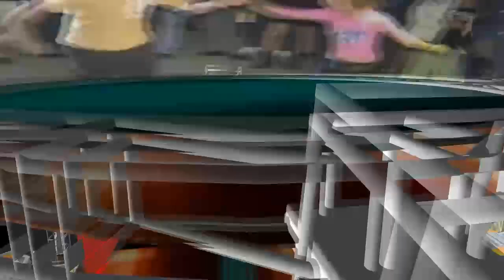cumbia del amor2013 discos el mace y alex acosta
SALUDOS AMIGOS NUESTROS AQUI ESTAMOS DE REGRESO CON LA MUSICA 100% BAILABLE SI SEÑOR...AUDIO..ILUMINACION Y VIDEO...DISCOS EL MACE''SIEMPRE PA ;ARRIBA''Y SALUDANDO A TODOS Y CADA UNO DE USTDES INICIAMOS A RITMO DE COLOMBIA..PERU..ECUADOR..LOS RITMOS INCOMPARABLES DELA MUSICA DE BARRIOS